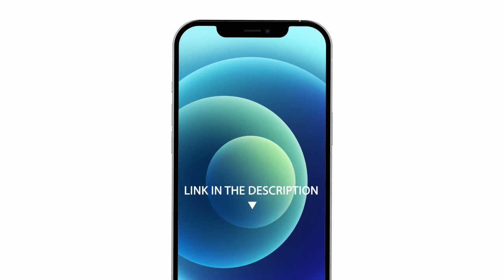IPhone 12 Pro Max - 3D Model - Element 3D / Cinema 4D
High poly model of the Phone 12 Pro Max, along with the original studio lighting, best for closeups. Available for Element 3D V2.2 / Cinema 4D in 4 colors with easy to use After Effects project file in 4K.

* E3D: Element 3D (V2.2) files in 4 colors with textures and studio HDRI.
* Pre-applied 4K After Effects file for easily controlling video / image screen content.
* C4D: R19 (readable in R16 and later).
* OBJ: color assignment only.
* FBX: 7.5 – color assignment only